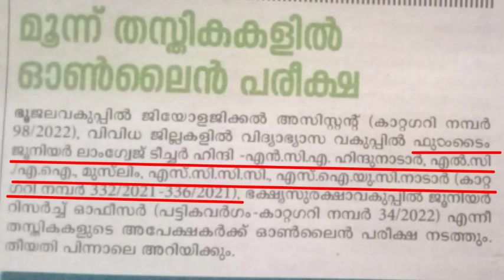JLT HINDI ഓണ്‍ലൈന്‍ പരീക്ഷ വരുന്നു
Very useful information for psc candidates.